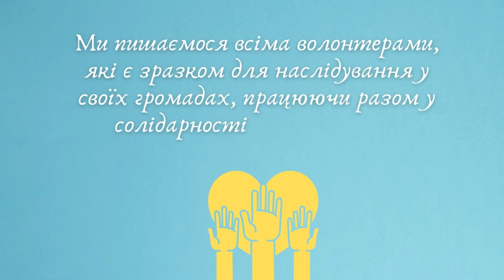До міжнародного Дня волонтера. Пізнавальне відео для дітей та дорослих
У всьому світі 5 грудня відзначають міжнародний День волонтера

Гарного усім настрою! 😊

Використана чудова композиція:
Композиція Carefree Melody (виконавець: Twin Musicom) надається за ліцензією Creative Commons із зазначенням авторства 4.0.